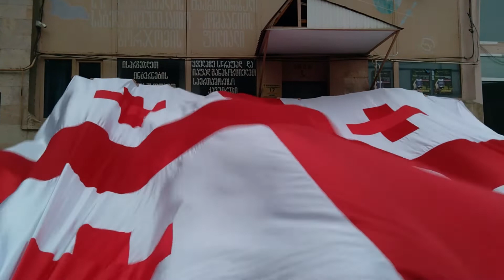ბაკურიანში თოჯინების თეატრის ფესტივალი დასრულდა